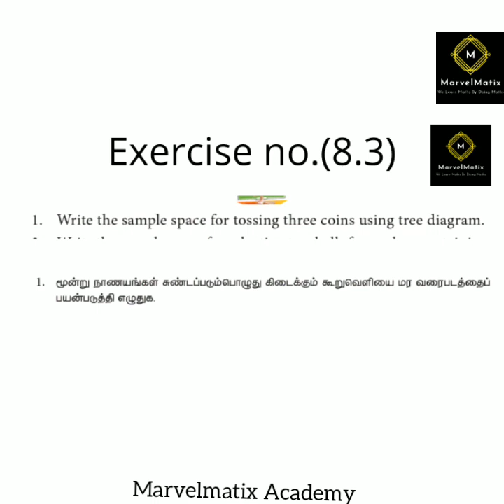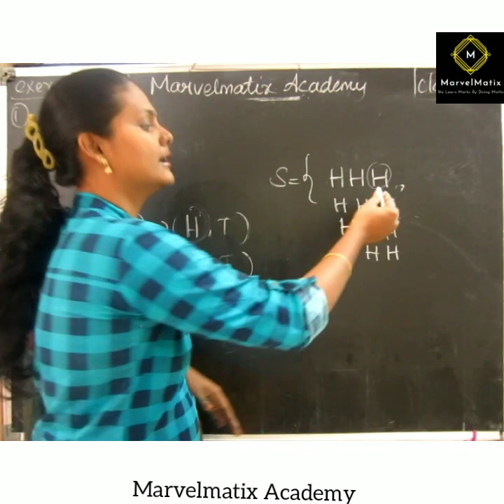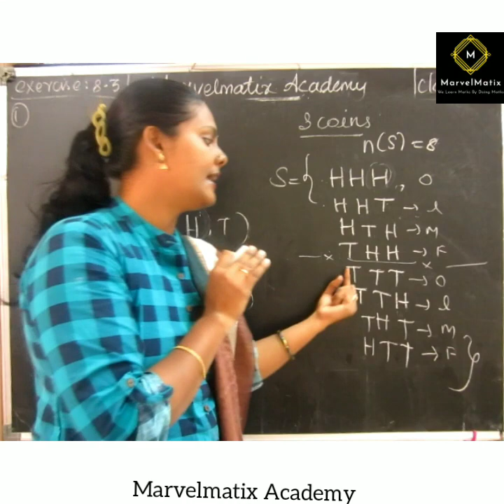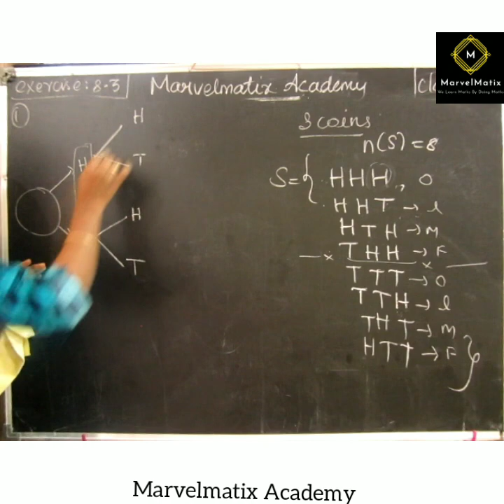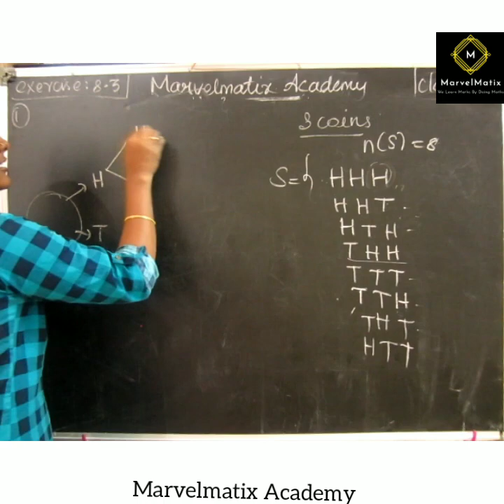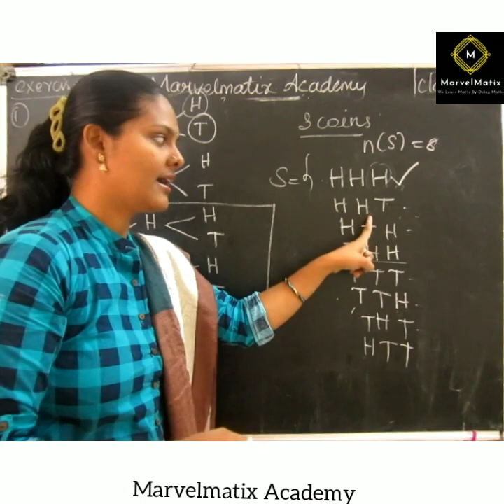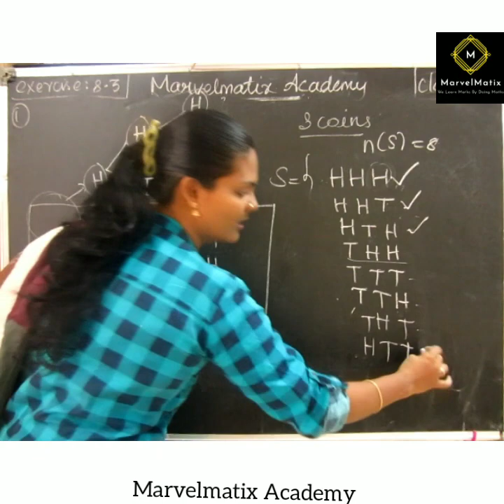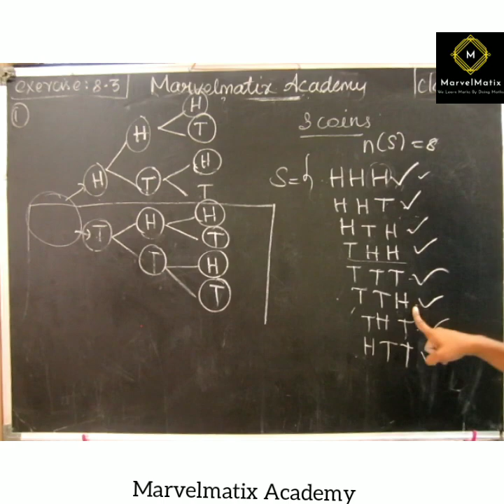Class 10 Maths Probability Exercise 8.3 Question 1 Tree diagram for tossing 3 coins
10th maths samacheer syllabus 2019 Statistics & probability Example (8.23, 8.24 & 8.25)

chapter-1.

Chapter-3.